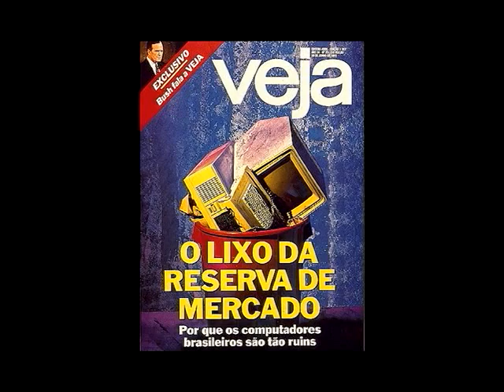Roberto Civita X reserva de mercado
RC fala sobre a reserva de mercado de computadores